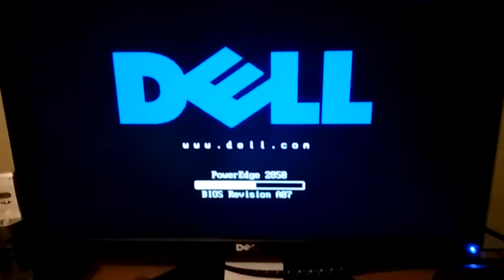Dell Poweredge 2850 Fan Noise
I picked this Dell Poweredge 2850 Server up for $20 I was amazed by the fan noise. The fans run at that speed constantly I'm not sure if it's meant to do that or not but running the fans Vs unplugging all the fans introduces a 200w power consumption difference. It's not even running hot it can run without a fan. I will investigate more on this machine and post a few more videos